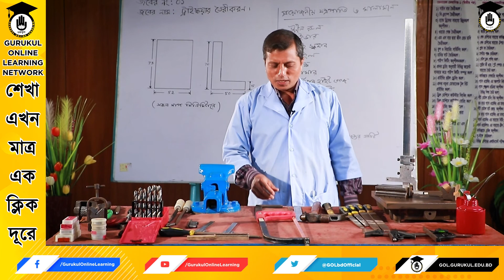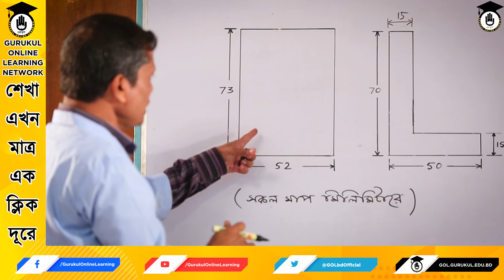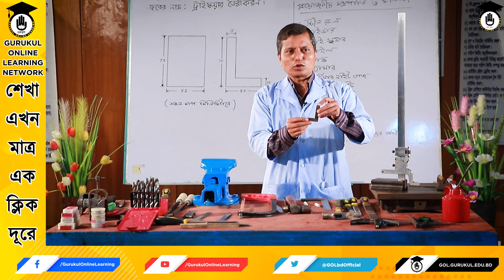ট্রাইস্কায়ার তৈরী করণ | মেকানিক্যাল ওয়ার্কশপ প্র্যাক্টিস | গুরুকুল মেকানিক্যাল ইঞ্জিনিয়ারিং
"ট্রাইস্কায়ার তৈরী করণ" একটি গুরুত্বপূর্ণ বিষয় "মেকানিক্যাল ওয়ার্কশপ প্র্যাক্টিস" কোর্সের। "ট্রাইস্কায়ার তৈরী করণ" ক্লাসটি "মেকানিক্যাল ওয়ার্কশপ প্র্যাক্টিস" কোর্সের অংশ। "মেকানিক্যাল ওয়ার্কশপ প্র্যাক্টিস" কোর্সের প্রায় সকল ভিডিওই আমাদের চ্যানেলে পেয়ে থাকবেন।

ট্রাইস্কায়ার তৈরী করণ বিস্তারিতভাবে আলোচনা করা হয়েছে এই ভিডিওটিতে।